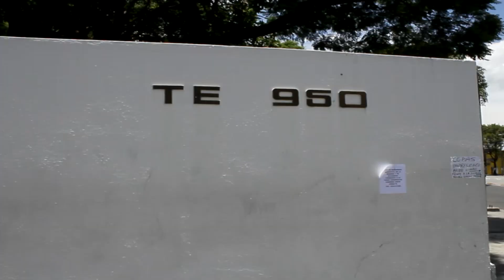Equipo Fútbol Americano la Ola Verde UPIICSA